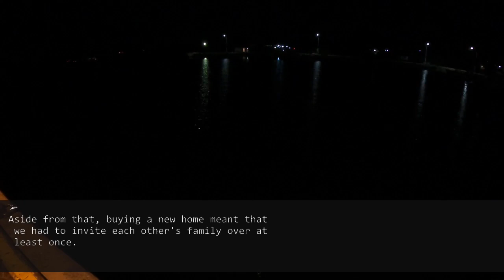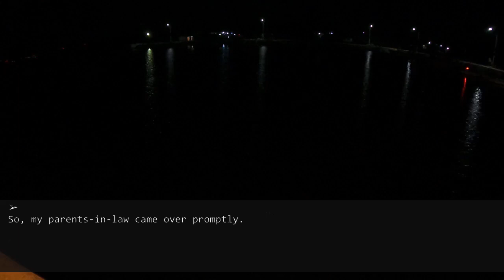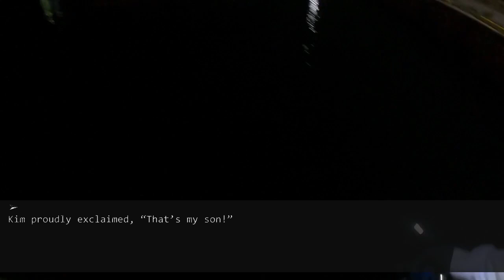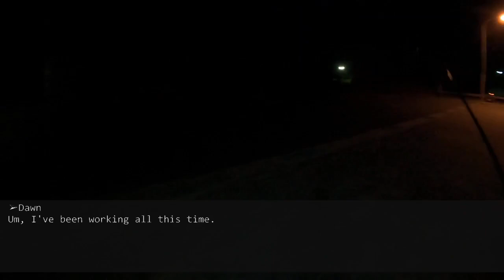My MIL disliked me for being a career woman and degraded me whenever she could.